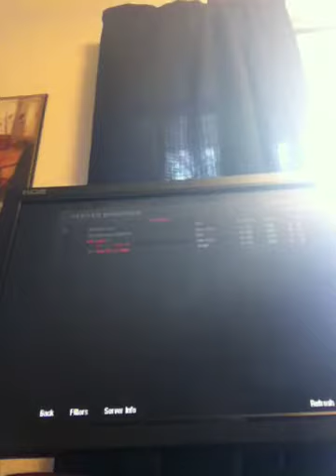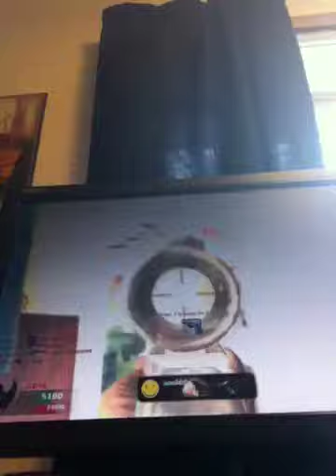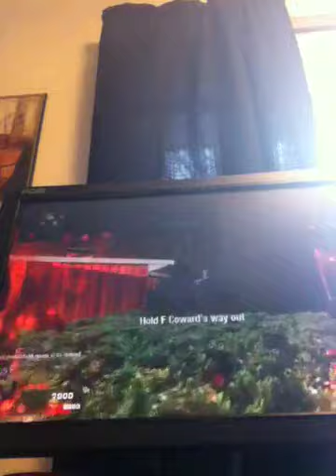Black ops gameplay with music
Thrift shop and till I collapse i dont not own the music!